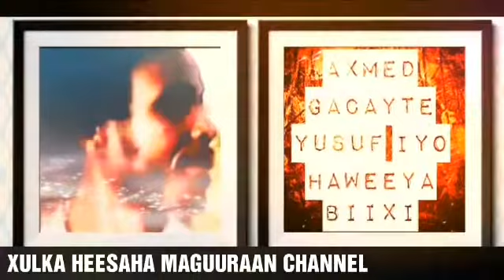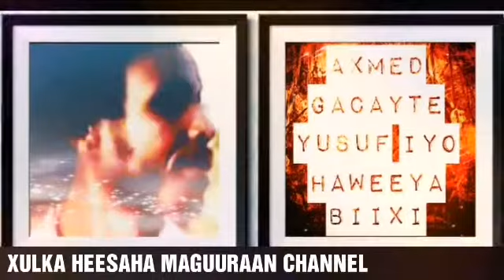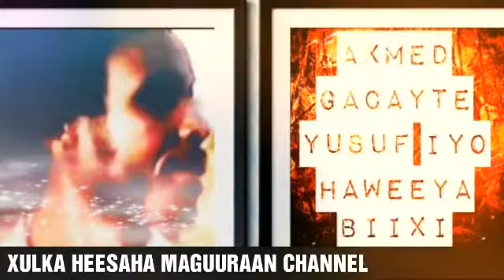AXMED GACAYTE IYO HAWEEYA BIIXI (WAA NABADE SOO NOQO)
WAA HEES TALAN TAALI AH CODADKII GACAYTE IYO HAWEEYA BIIXI WAANA HEES AAD U MACAAN OO KA MIDA HEESAHA LOOGU JECEL YAHAY

HAW DAYMO LA'AAN

DHAGAYSI HABOON